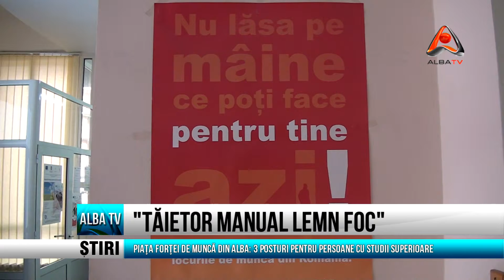TAIETOR MANUAL LEMN FOC